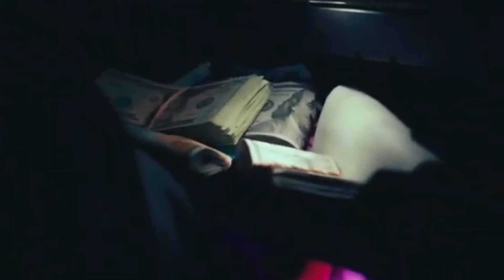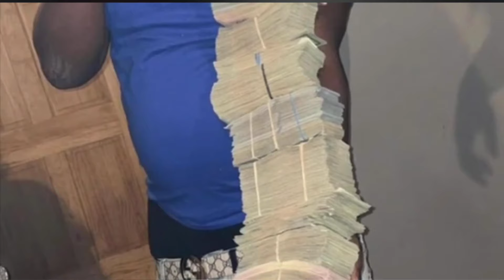RIO DA YUNG OG - "Ohio 2 Flint" FT Rmc Mike, Louie Ray, Lil Boat(Official MusicVideo)freerio